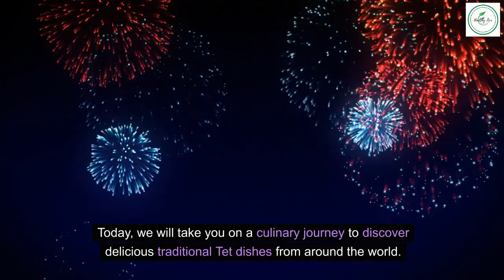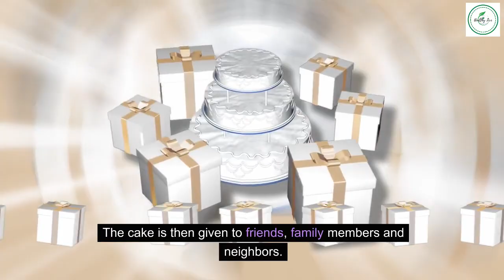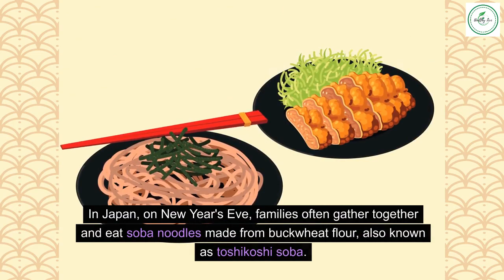International New Year Delights: Exploring 10 Traditional Dishes from Around the World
In this exciting video, we explore the mouthwatering delights of the New Year celebration from around the world. Join us on a culinary adventure as we discover and indulge in 10 traditional New Year dishes from various countries. From unique flavors to cultural significance, these culinary creations are sure to leave you wanting more!

From Italy to Japan, France to Mexico, we take you on a gastronomic journey, showcasing the diverse cuisines that grace New Year's tables. Learn about the fascinating histories and traditions behind each dish as we delve into their origins and preparation methods. Get ready to tantalize your taste buds with delightful recipes that have been passed down through generations.

Discover the symbolic and auspicious foods that are believed to bring luck, prosperity, and good fortune in different cultures. From the savory and hearty to the sweet and delectable, these dishes are prepared with love and care, inviting communities to come together and celebrate. Whether it's enjoying lentils for abundance, dumplings for wealth, or even long noodles for longevity, each country has a unique take on celebrating the arrival of a new year.

Join us as we break the boundaries and celebrate the rich tapestry of global gastronomy. Expand your culinary repertoire and gain inspiration for your own New Year's feast. From traditional recipes to modern adaptations, these dishes are sure to impress your family and friends.

Don't miss out on this delectable journey exploring the 10 traditional New Year dishes from around the world.

Discover a world of vibrant well-being tailored to your preferences. Join us on a journey to embrace a wholesome lifestyle that doesn't rely on the usual greens. Uncover deliciously inventive ways to stay healthy and energized, minus the veggies.
If YES
✔️The Smoothie Diet: Experience the goodness of nature's finest ingredients blended into delectable smoothies designed to fuel your body, support your goals, and make wellness taste incredible.

✔️The Alpine Secret For Healthy Weight Loss : Experience the power of this unique solution tailored to shed pounds while embracing a sustainable, wholesome approach to wellness.
Are you ready to embark on a vibrant journey towards a healthier you?